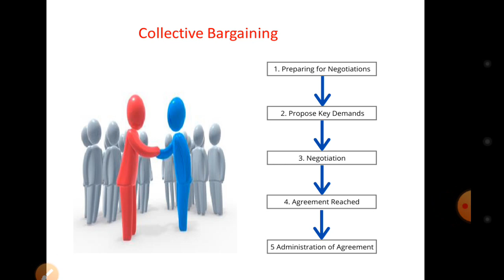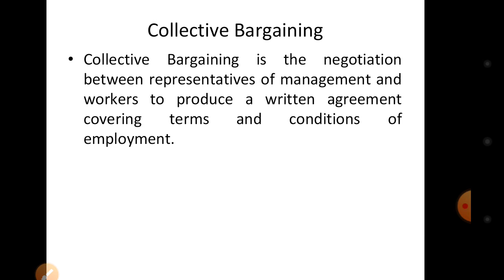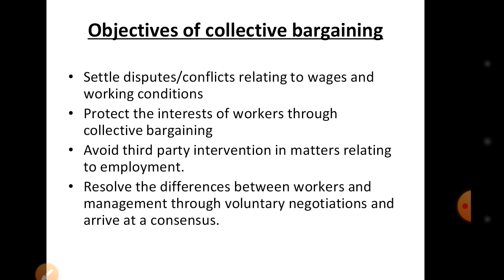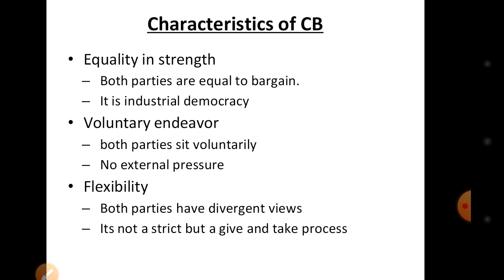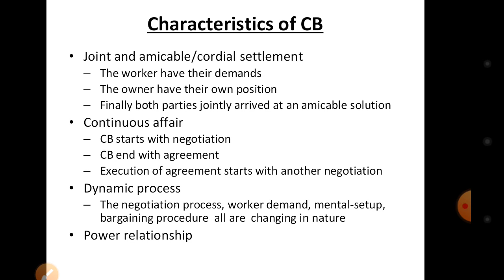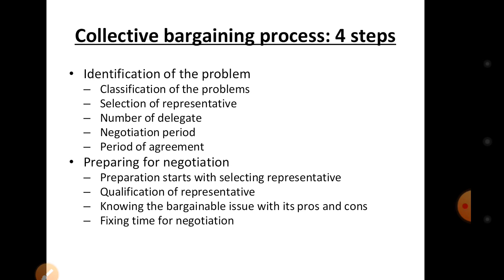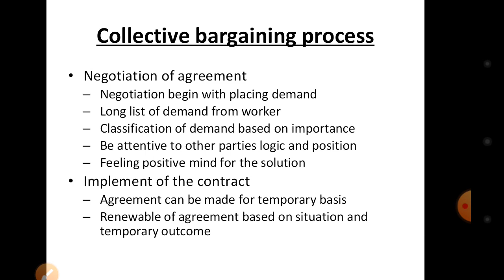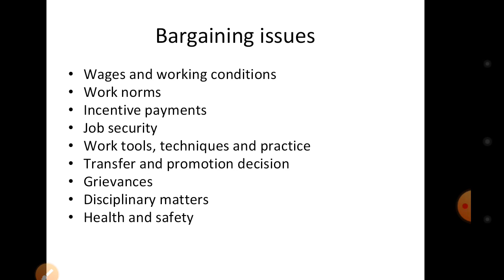Collective bargaining: Part 1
DMRU Academy: Greetings to all viewers and listeners.